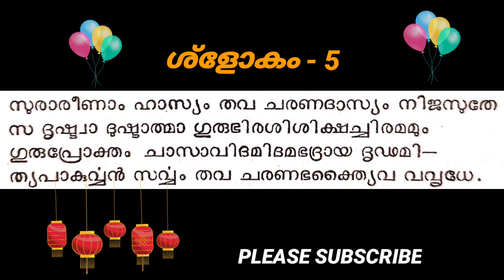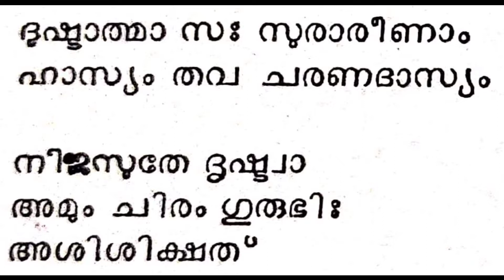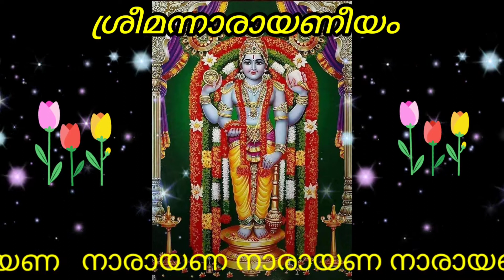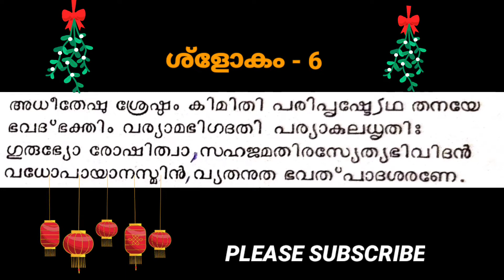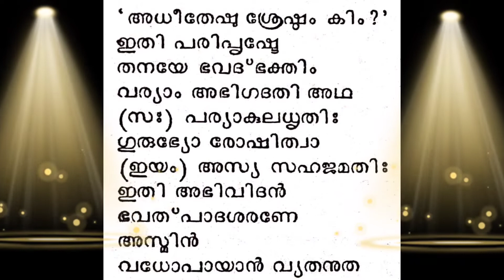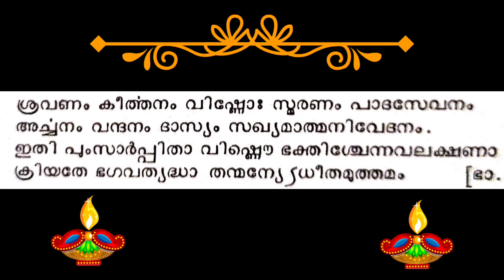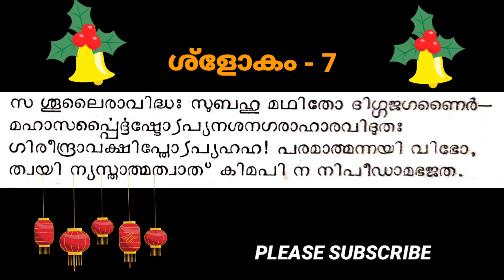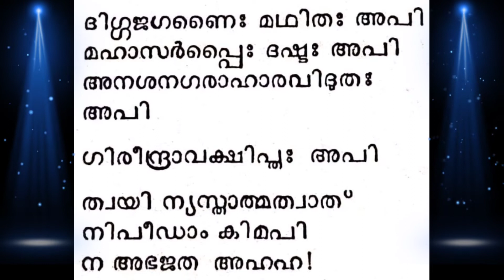NARAYANEEYAM - dasakam - 24 - slokam5,6&7 - നാരായണീയം - ദശകം - 24 പ്രഹ്ളാദചരിതം - ശ്ളോകം 5,6&7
നാരായണീയം ദശകം24 പ്രഹ്ളാദചരിതം ശ്ളോകം - 5,6&7...

MoothedamSreejithvideos

പ്രഹ്ളാദചരിതം
narayaneeyam
നാരായണീയം

NARAYANEEYAM - dasakam - 24 - slokam - 5,6&7...